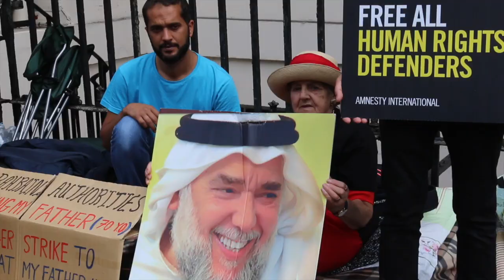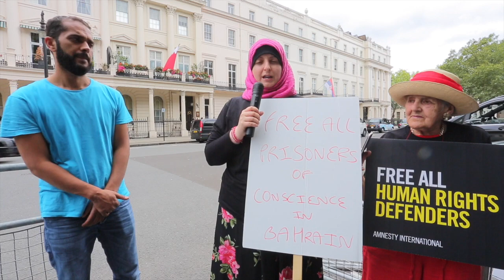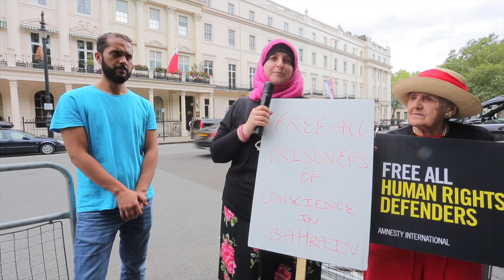وفد من منظمة العفو الدولية يعتصم تضامنا مع إضراب الناشط علي مشيمع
لندن - البحرين اليوم

اعتصم وفد نسائي من منظمة العفو الدولية يوم الاثنين ٢٠ أغسطس ٢٠١٨م أمام السفارة الخليفية في لندن تضامنا مع إضراب الناشط علي مشيمع ومطالبه بشأن والده المعتقل الرمز الأستاذ حسن مشيمع.

ورفع المعتصمون لافتات دعت إلى توفير العلاج للأستاذ مشيمع دون قيود والسماح له بالزيارة العائلية وبقية حقوقه داخل السجن.
وحضرت الشرطة البريطانية في موقع الاعتصام، إلا أنها سمحت للوفد بالتجمع أمام السفارة وتقديم التضامن للناشط مشيمع.